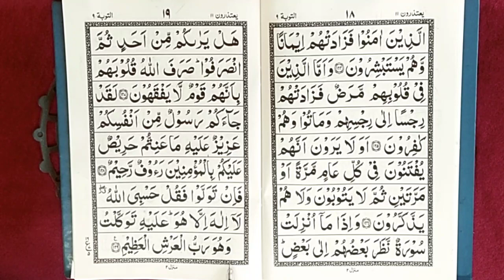quran para 11 ruku 5 || quran padhna sikhe || learn quran with tajweed || ‎the easy quran course